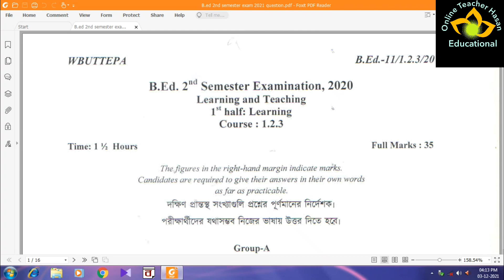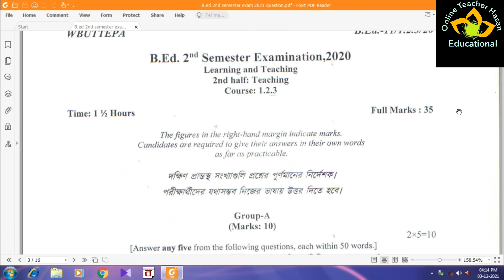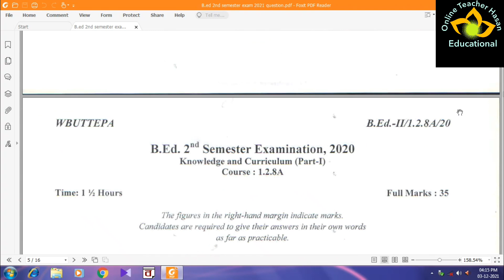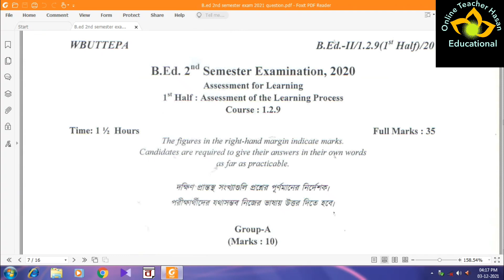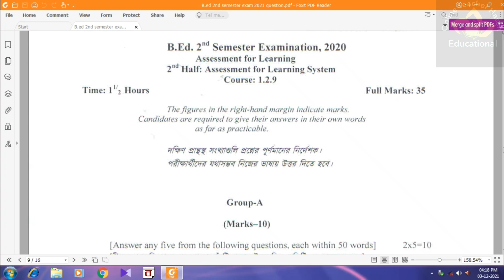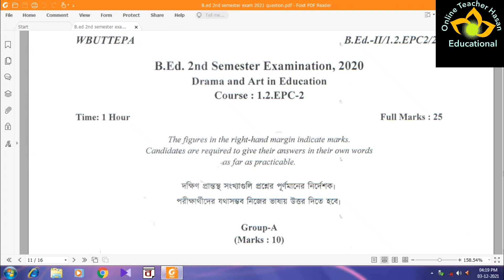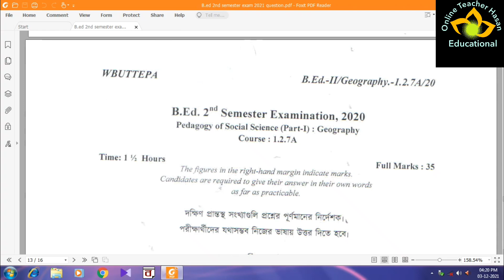B.ed 2nd semester exam question paper 2020 | wbuttepa B.ed 2nd semester exam question paper 2020 pdf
B.Ed 2nd semester exam 2020 question paper pdf download